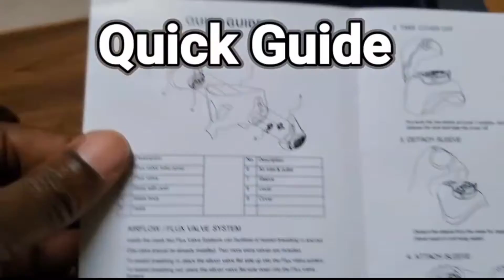L.I.F.E. Ultimate Training Mask (English)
Training Mask